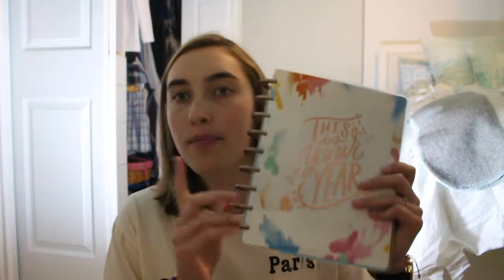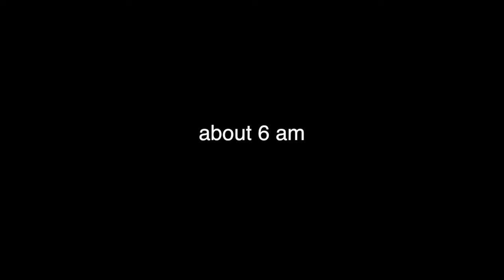OUR FIRST DAY OF SOPHOMORE YEAR!! (GRWM & PICTURE DAY)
hi welcome to maddie & lauryn's channel! follow our social medias down below :) love you all

Lauryn's social medias:
Maddie's social medias:
other youtube channels:
Maddie Curless (maddie's personal acc)
equipment:
Canon rebel t5i
Nikon d31000
Studio pro 50mm ring light
Final Cut Pro X